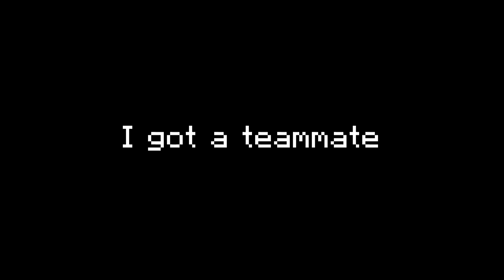Hive Treasure Wars BUT I can ONLY use my MOUSE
In this video I was only allowed to use my MOUSE not even my keyboard to win in Hive Treasure Wars.

In this video I could only use my mouse, which is the reason I used the one with a numpad instead of my glorious model o wireless. I couldn't even use my keyboard.